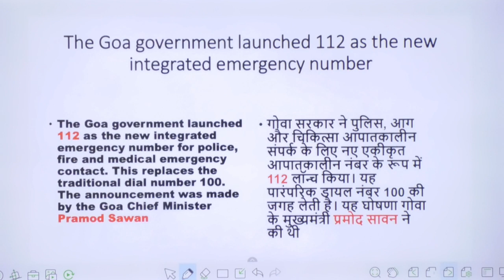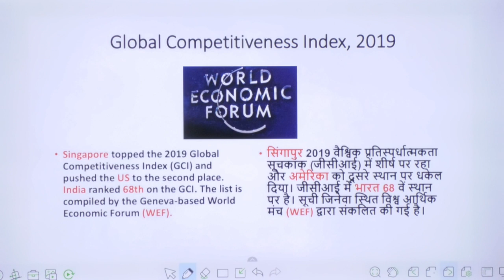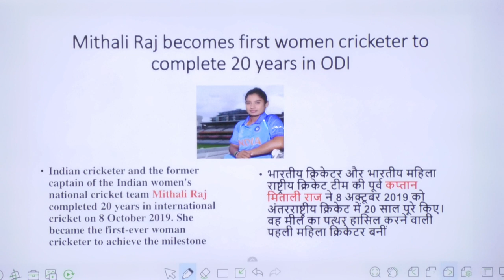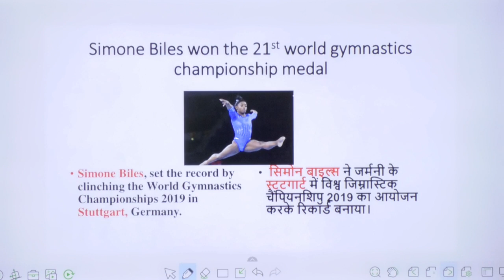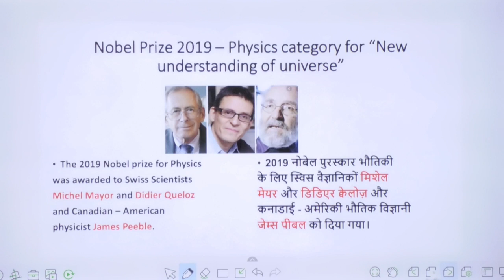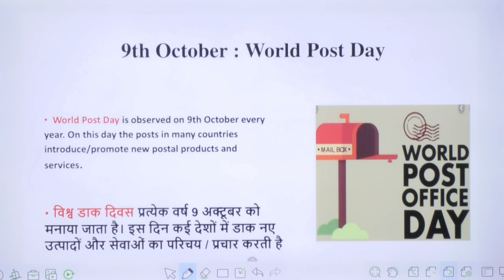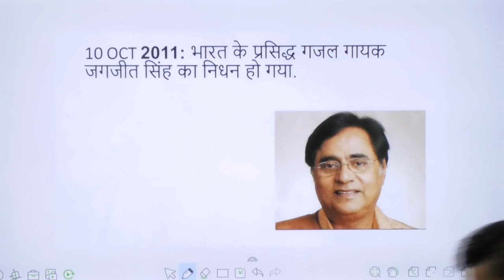8 AM DAILY CURRENT AFFAIRS GK BY SANDEEP SIR / RAILWAY, SSC,POLICE,BANK,UPSC,PSC // 8AM//CLASS 13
*** Class Schedule ***
12 AM ~ GK ख़जाना
08 AM ~ Current Affairs का तड़का
08 : 30 AM ~ Current Affairs का पिटारा
09 AM ~ Trick With Breakfast (Special for Sandeep Sir)
12 PM ~ (Topic Wise Class) GK
01 PM ~ Railway (Group - D)
02 PM ~ Railway NTPC/Group - D
05 PM ~ SSC (CHSL/CGL)
06 PM ~ All Exam Special Theory Class
08 PM ~ UPSI/BIHAR SI/MP Police/Delhi Police
10 PM ~ General Science (RRB NTPC/Group/SSC)